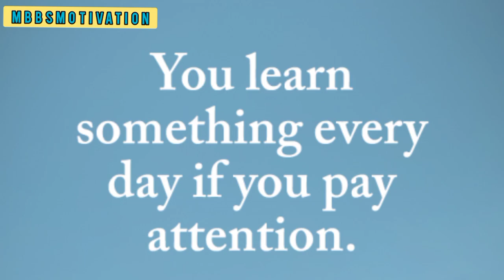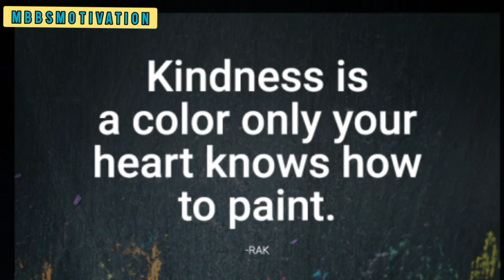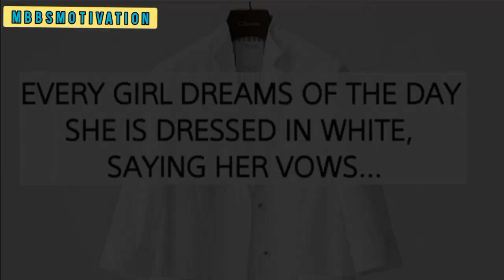Neet Motivational Video || Motivational Songs || MBBS Motivation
Hello Friends Good Morning Here Is Today Neet Motivational Video Song That is,